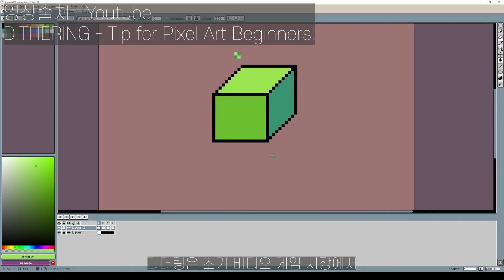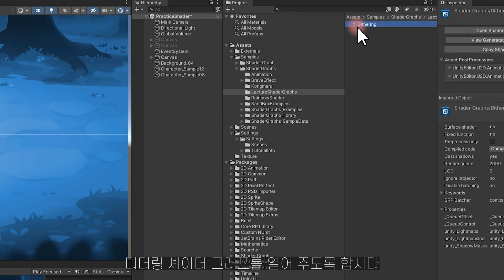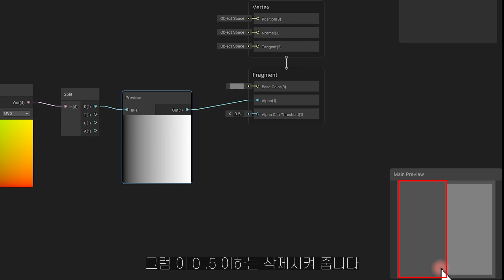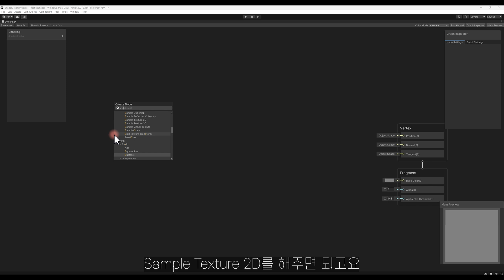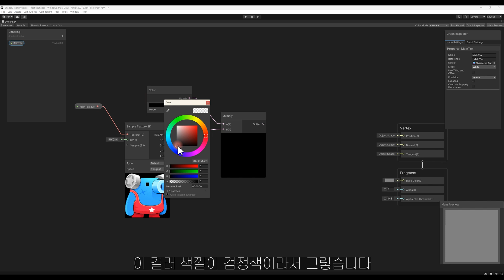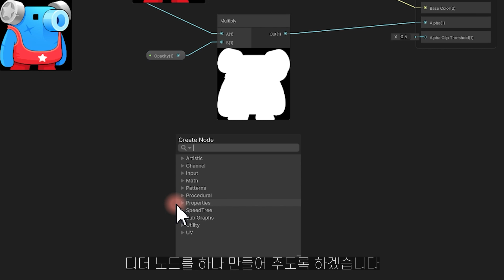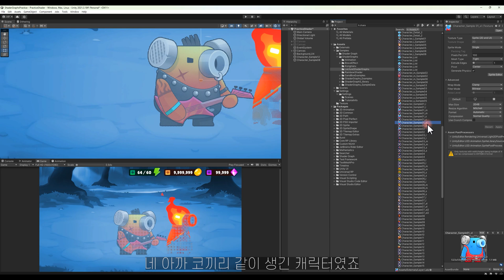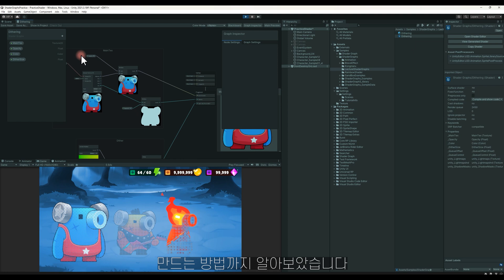셰이더그래프 - 디더링 표현 해보자!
ShaderGraph는 Unity에서 다양한 효과를 만들 수 있는 도구입니다.
디더링은 컴퓨터 그래픽에서 색상을 표현하는 기법 중 하나입니다. 디더링을 사용하면 제한된 색상 자원을 효과적으로 사용하여 보다 자연스러운 색상을 표현할 수 있습니다. 현재는 다양한 그래픽 효과로 표현되고 있습니다.

ShaderGraph를 사용하여 디더링 효과를 디자이너도 쉽게 만들어봅시다.